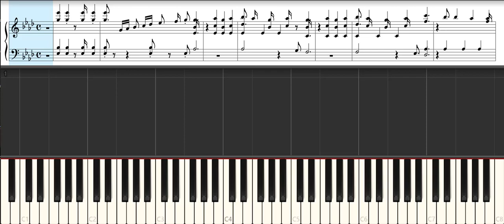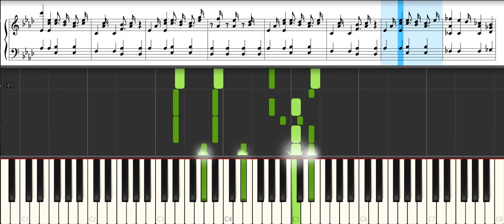Arashi Wish piano synthesia